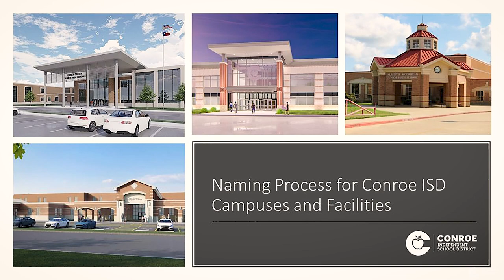Actualización del Distrito Escolar de Conroe #18